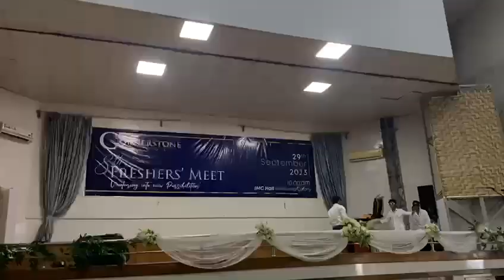Backbenchers viral music dance//Cornerstone College freshers' meet//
We are the uncooked rice 😂
Raw and wild